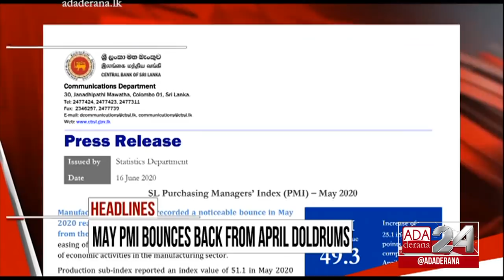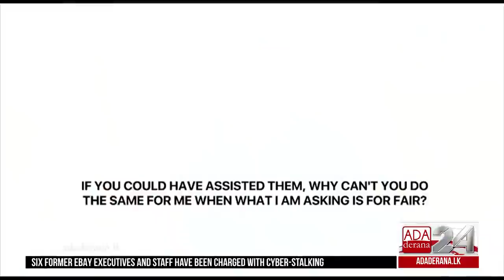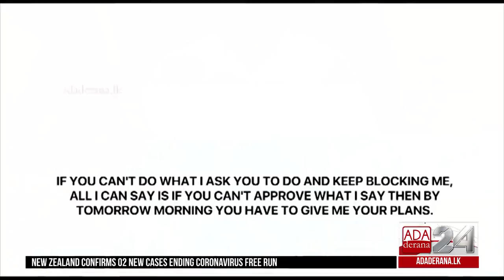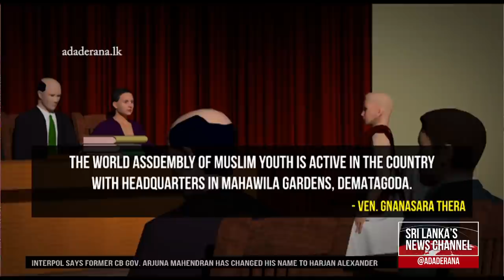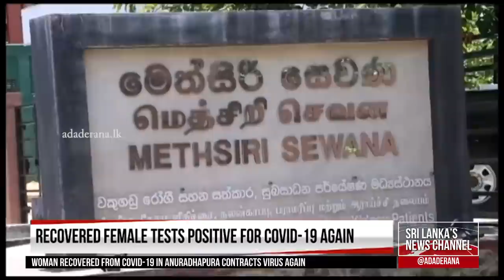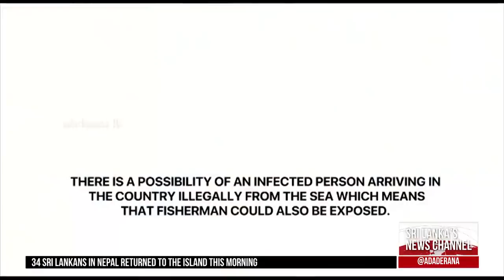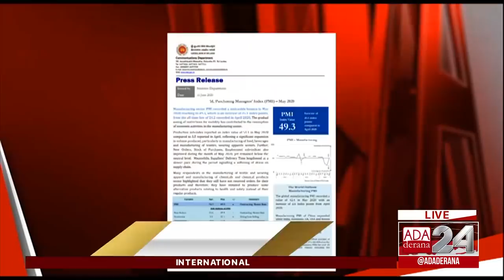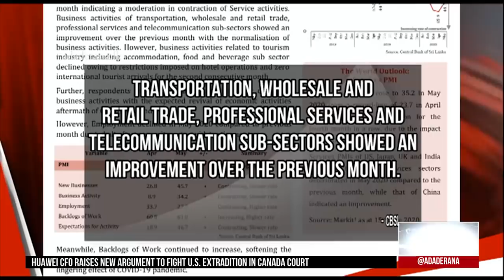Ada Derana First At 9.00 - English News 16.06.2020